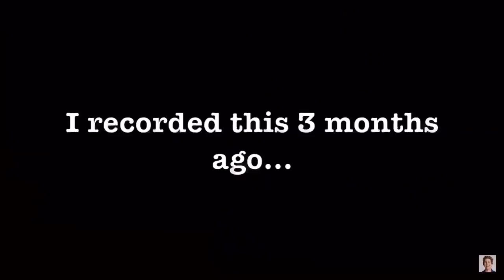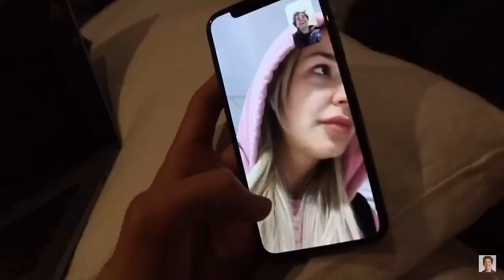David Dobrik Deleted Vlog (#542)